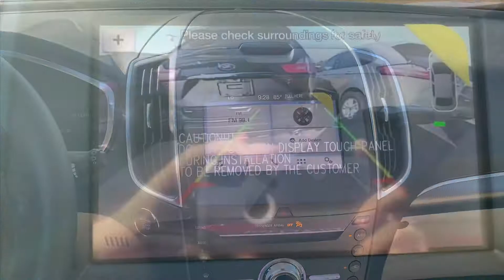2019 Ford Edge Titanium with an amazing price!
Stock: 160146